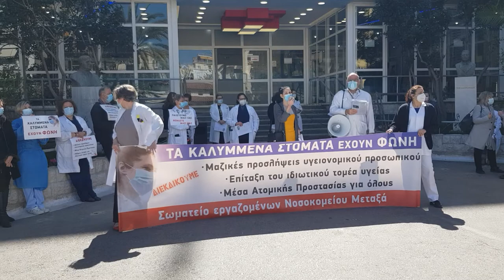ΚΙΝΗΤΟΠΟΙΗΣΗ ΣΤΟ ΝΟΣΟΚΟΜΕΙΟ ΜΕΤΑΞΑ